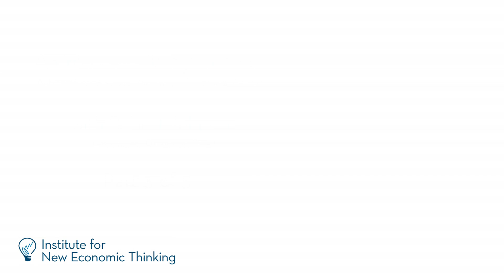Sylvia Nasar: Keynes and Fisher (3/5)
In part 3 of this INET interview, Sylvia Nasar discusses the work of Keynes and Irving Fisher and how they changed the field of economics in the early 20th century. Their ideas on monetary economics introduced the idea that the economy was not simply controlled by natural forces, but that there were mechanisms whereby it could be controlled. They suggested counter-cyclical fiscal policies that have been commonplace ever since.